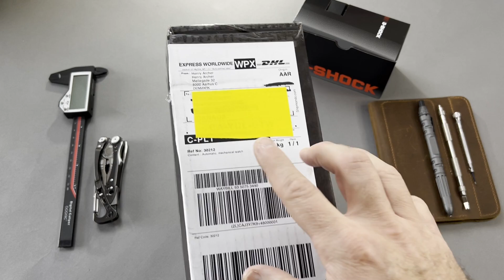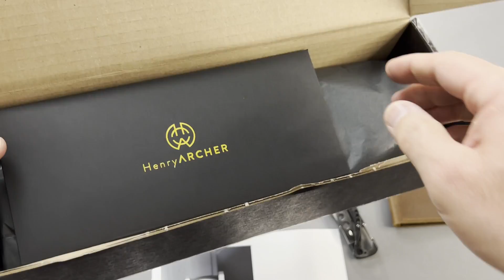Henry Archer - Une plongeuse élégante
La "Nordlys Nebula" de Henry Archer m'a tombée dans l'oeil. Elle combine élégance et solidité. Voici mon unboxing. Bon visionnement!
Voici le lien pour vous en procurer une pour vous même